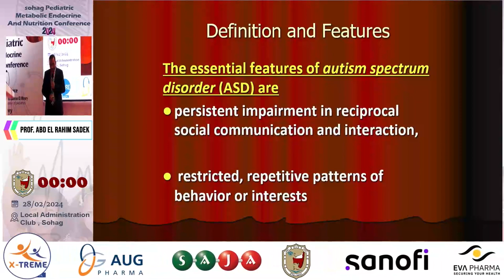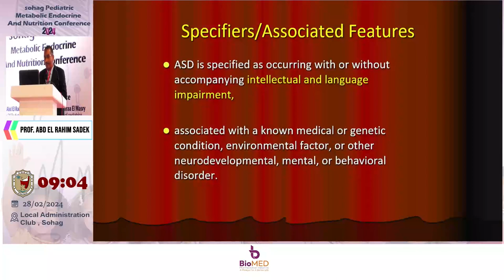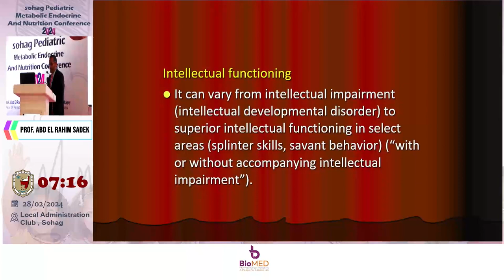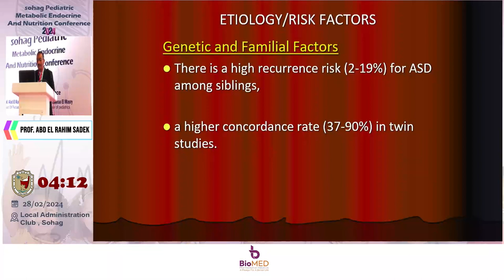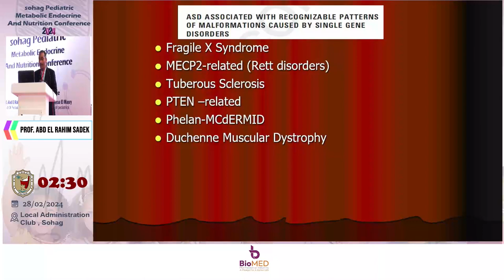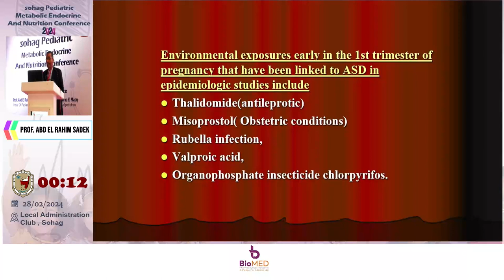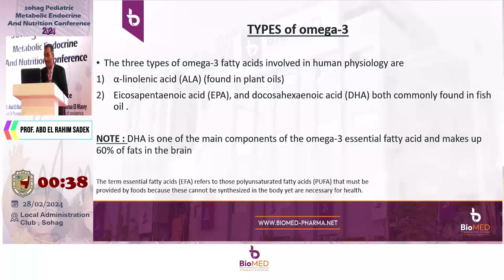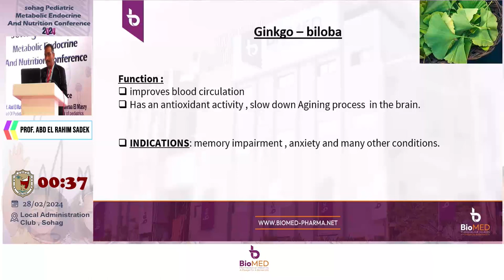Abdelrahim Sadek - Update Management Of Astism Spectrum Disorders